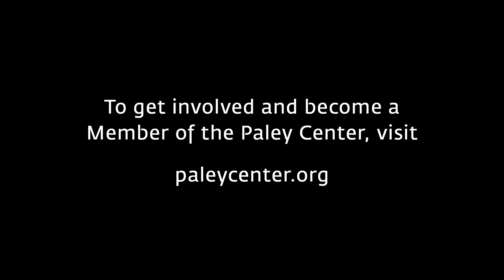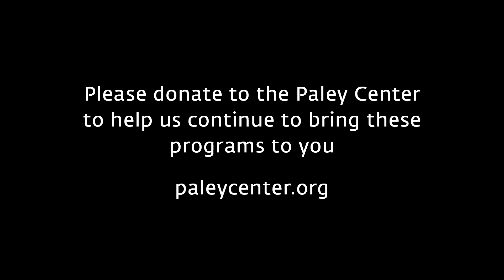PaleyImpact: The Storytellers: Presenting the Legacy of Iconic Black Musicians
Directors and producers gather on February 16, 2023 for PaleyImpact: The Storytellers: Preserving the Legacy of Iconic Black Musicians, moderated by Toure. Panel topics include: what motivated the panelists to lens documentaries about Little Richard, Roberta Flack, Louis Armstrong and the legacy of Video Music Box; how the music at the center of each production affected the manner in which it was crafted; why the music of Video Music Box, Little Richard, Armstrong, and Flack transcended racial, age, and gender boundaries; the significance of interactions between host and audience members when taping Video Music Box episodes; the history of gay culture in rock 'n roll's origins; and the necessity of addressing struggles against prejudice, and how performers persevered and triumphed.

Participants: Julie Anderson, Film Executive and Producer: Louis Armstrong: Black & Blues; The Jazz Ambassadors; God Is the Bigger Elvis; Lisa Cortes, Director: Little Richard: I Am Everything; The Apollo; Antonino D'Ambrosio, Director: American Masters: Roberta Flack; Ralph McDaniels, VJ; Music Video Director; Host, Video Music Box.

Moderator: Toure, Journalist, Author; Podcast Host, Toure Show and Who Was Prince?.

Host: Diane Lewis, Chief Programming Officer and EVP, The Paley Center for Media.